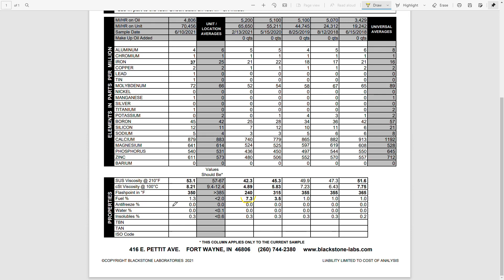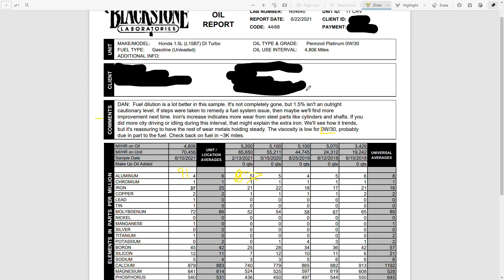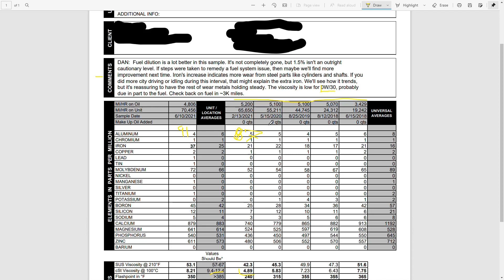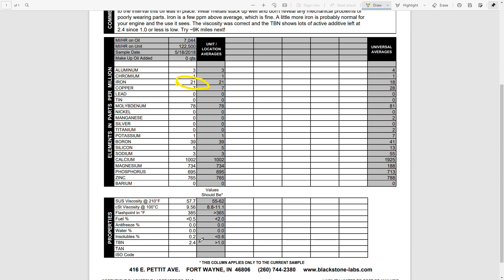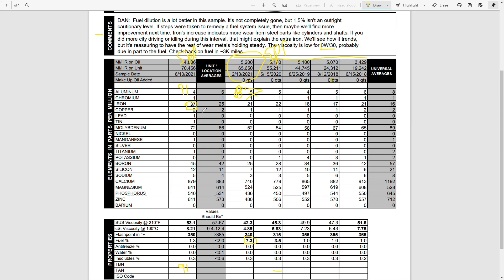Eliminated Oil Dilution w/91 Octane Fuel? - 2017 Honda CR-V - Oil Sample Results! - #2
2017 Honda CR-V oil dilution update with new oil sample results! @factotumlife

2017 Honda CR-V 1.5T
Complete Video Series: